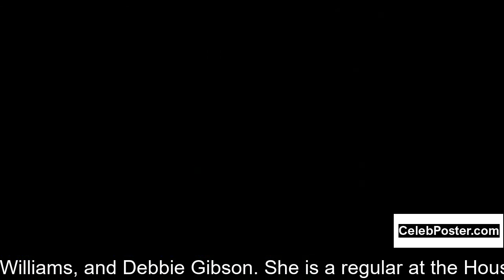Lauren Taylor biography